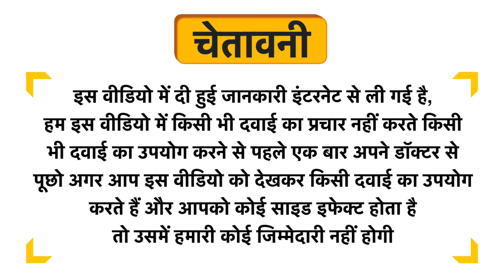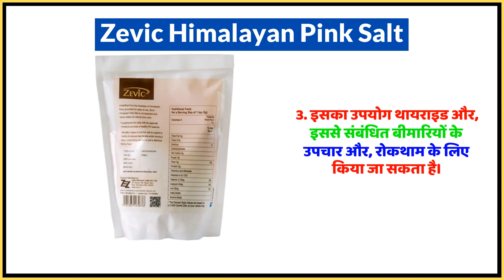Zevic Himalayan Pink Salt Uses in Hindi | Side Effects | Dose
Zevic Himalayan Pink Salt Uses in Hindi | Benefits | Side Effects | Dose